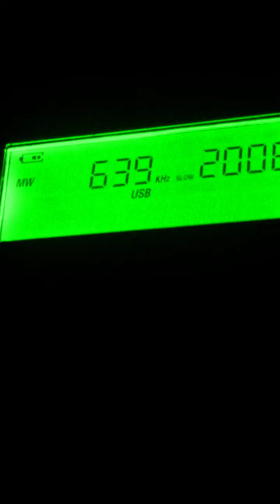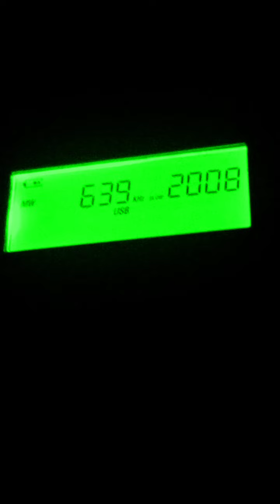639 COUNTRY RADIO CZECH REP 27-9-23